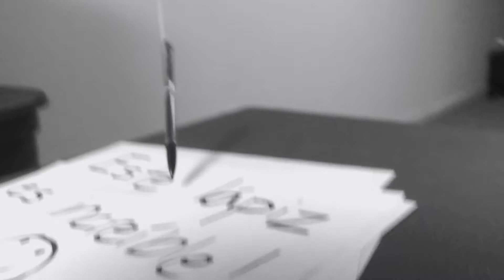Shark Tank - Floating Pencil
Starring: Jake Hall, Max Rode, Spencer Nelson, and Will Jeffery